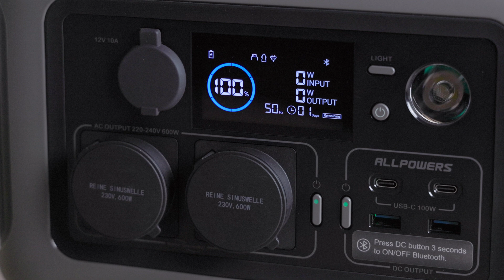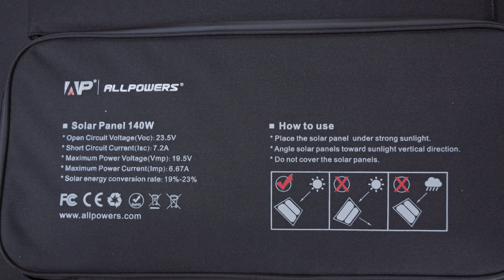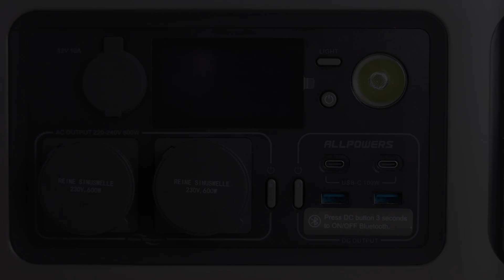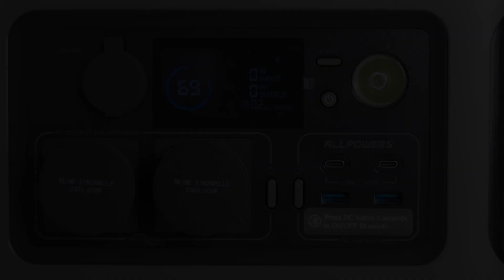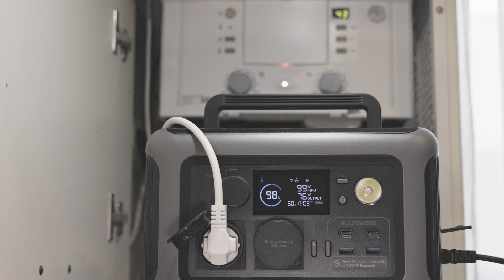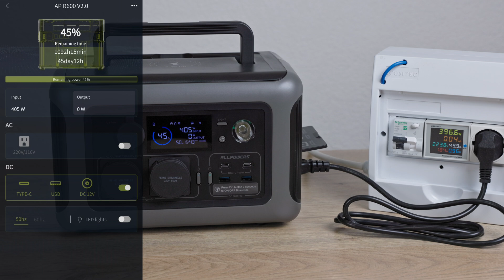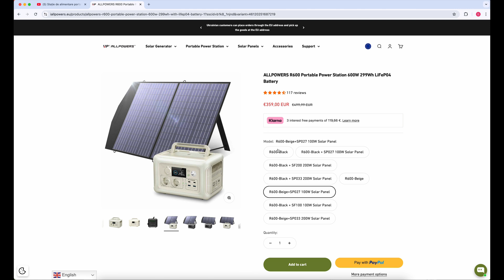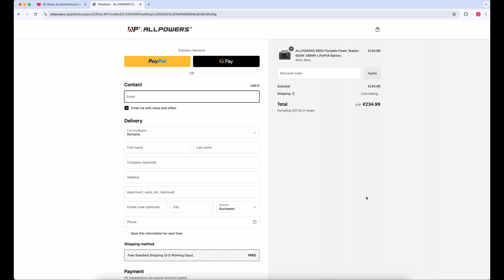Stație de alimentare portabilă R600 + panou solar policristalin portabil SP029 de la ALLPOWERS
00:00 | Intro
00:51 | Cu ce vine stația ALLPOWERS R600?
02:25 | Panoul solar portabil de 140W, ALLPOWERS SP029
03:09 | Puterea, tensiunile si conectori panoului solar
04:00 | Prezentarea stației de alimentare cu încărcare solara, ALLPOWERS R600
05:51 | Încărcarea bateriei interne
06:52 | Aplicația pentru IOS și Android, instalare, teste
07:56 | Funcția UPS
08:49 | UPS centrală termică pe gaz
09:04 | alimentarea mai multor tipuri de consumatori
10:14 | Cum se modifică și care este viteza de încărcare a bateriei interne de la rețea.
10:53 | Care este eficiența?
11:17 | Aplicații posibile
12:05 | *Vrei discount de 10%?*

Vrei o reducere de 10% la *magazinul oficial* ALLPOWERS?